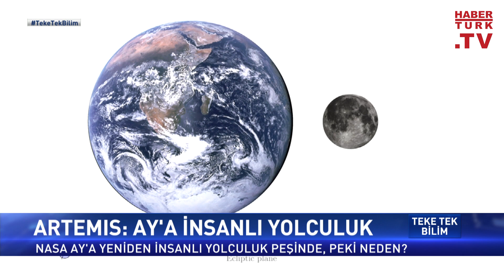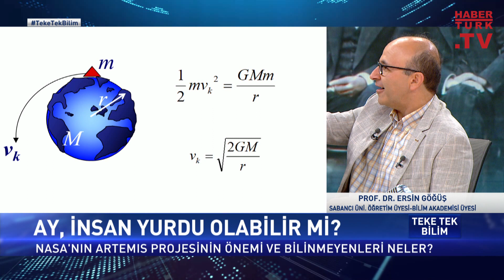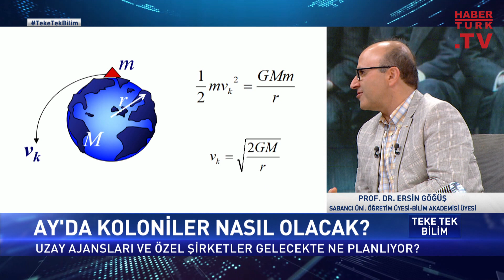Ay olmasaydı da dünyada yaşam olur muydu? Prof. Dr. Ersin Göğüş yanıtladı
NASA Ay'a yeniden insanlı yolculuk peşinde, peki neden? Ay, insan yurdu olabilir mi?

Sabancı Üniversitesi Öğretim Üyesi - Bilim Akademisi Üyesi Prof. Dr. Ersin Göğüş Teke Tek Bilim'de değerlendirdi.